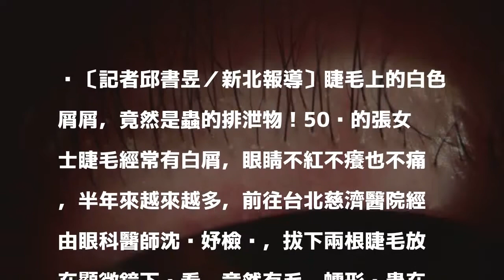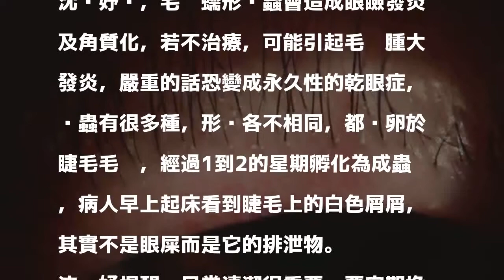醫病》睫毛長白屑竟是蟲！ 不治療恐成永久性乾眼症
〔記者邱書昱／新北報導〕睫毛上的白色屑屑，竟然是蟲的排泄物！50歲的張女士睫毛經常有白屑，眼睛不紅不癢也不痛，半年來越來越多，前往台北慈濟醫院經由眼科醫師沈姵妤檢查，拔下兩根睫毛放在顯微鏡下查看，竟然有毛囊蠕形螨蟲在蠕動，若不治療可能造成毛囊發炎，甚至永久性乾眼症。

發表評論評論如下。